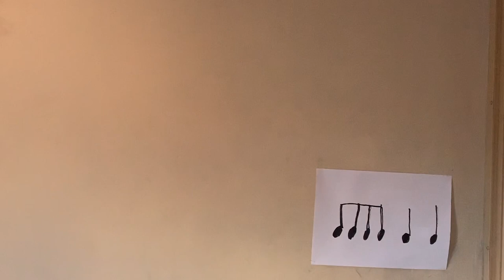Contra o covid-19 (Musicalização infantil)